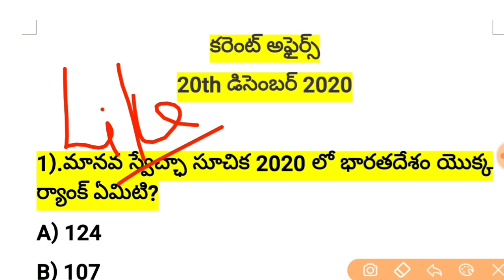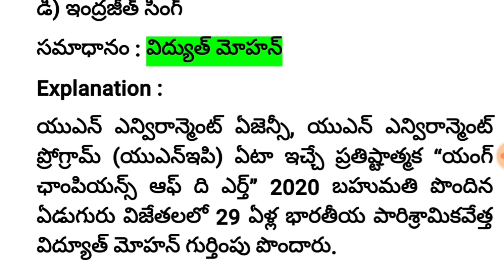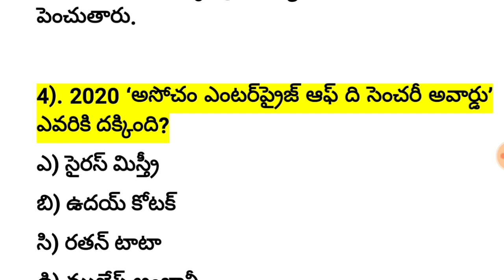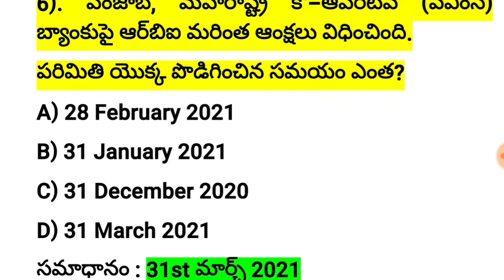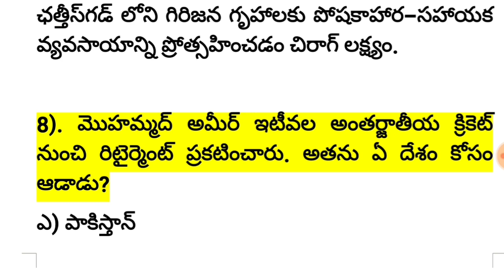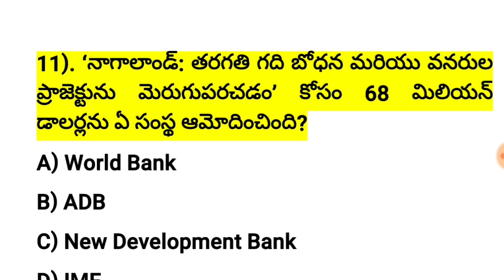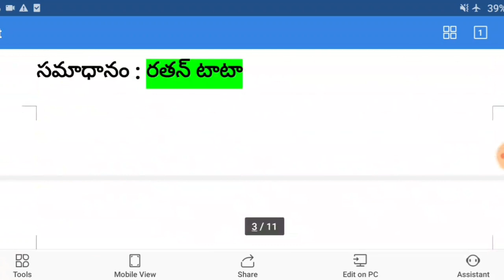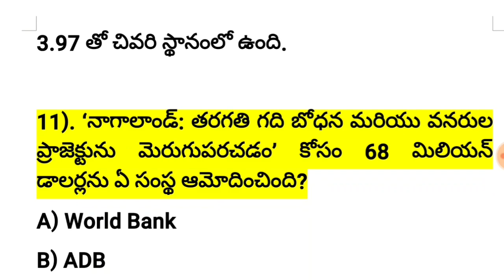Daily Current Affairs In Telugu || 20th December Current Affairs In Telugu | Monthly CA In Telugu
monthly current affairs in telugu,
telugu current affairs,
daily important current affairs in telugu,
December 2020 daily current affairs,
RRB current affairs in Telugu,
December 2020 current affairs in telugu,
Railway important current affairs in telugu,
Ap police current affairs in telugu,
Telangana police current affairs in telugu,
Ap dsc current affairs in telugu,